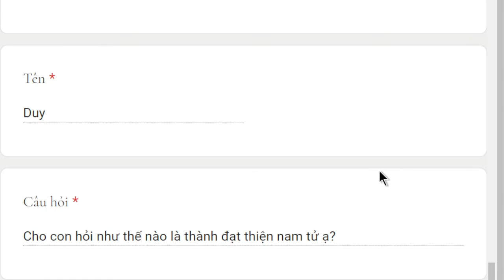1721. Thế nào là thiện nam tử?